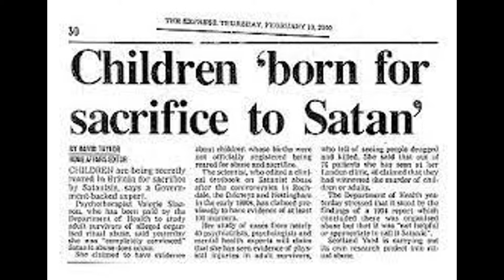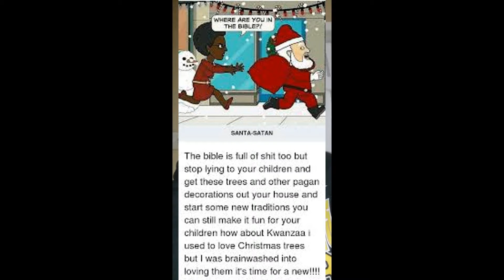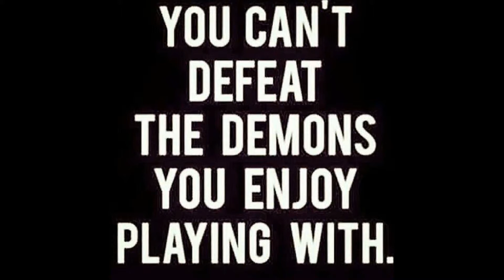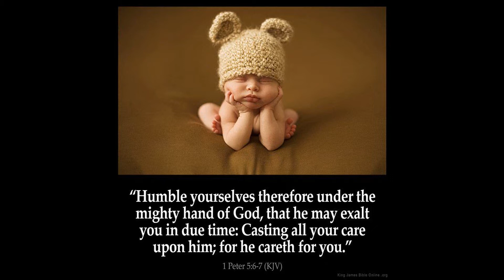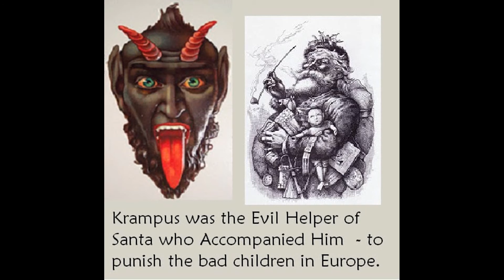Baby satan an the army before earth an the ultimate kid robot end times cartoons celebs movies n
MUST WATCH ... PRODUCED BY JOSHUA M.LOVE .THE POOOOOREST TO EVER DO IT .IF U A SUBSCRIBER N U DON'T LIKE MY MATERIAL UNSUBSCRIBE .71 SUBSCRIBERS ...3 ALMOST 4 YEARS OF THE BEST VIDEOS I WANT IT TO BE KNOWN THAT EVEN.IG YOUR A NEW COMER IT'S FUCK YAAA IT'S EVERY MAN TEEN N WOMEN SOUL FOR THEM.SELVES IF I CAN BE DIRT POOR DOING VIDEOS N ALL.KINDA STUFFF WITH MY.OWN HANDS EDITS N EVERYTHING THEN U CAN TO LMAO MAY B NOT .BUT I REALLY ONLY DO THIS 4 MYSELF CAUSR I'M BOARD AS NIGGA WANT.OUTA THIS STATE RATHER I'M BYMELF OR I WAS WITH A TRILLION PEOPLE ALL THIS SHIT I DO IN THIS LAND IS IN VAIN COMPLETELY ... SHOUT OUT TO FOLKS WORLD WIDE SUBSCRIBERS ...IM OUT 1 LOVE